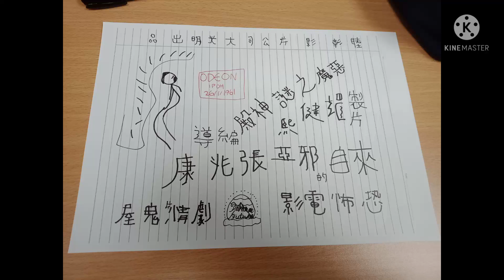Mu Zhong Film Company's Lost Movies